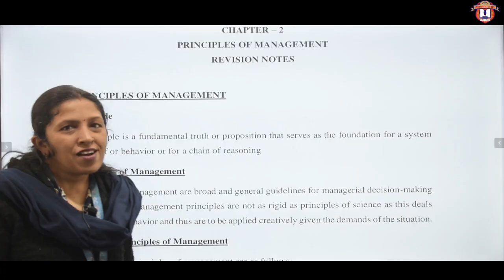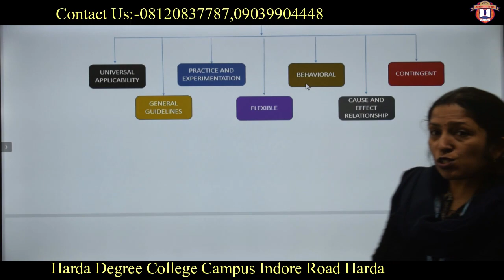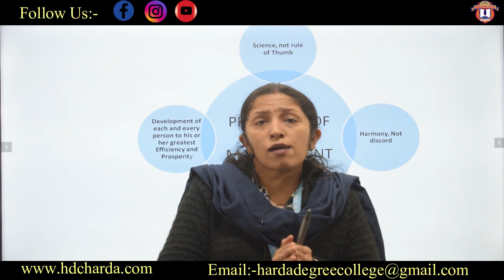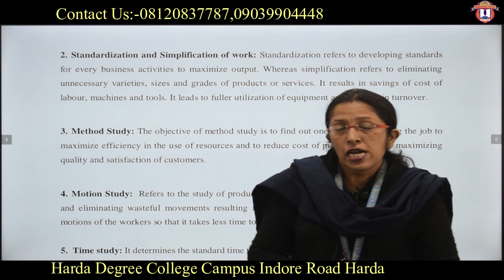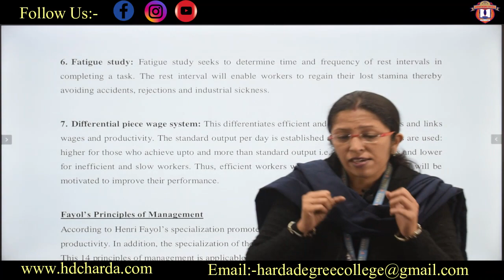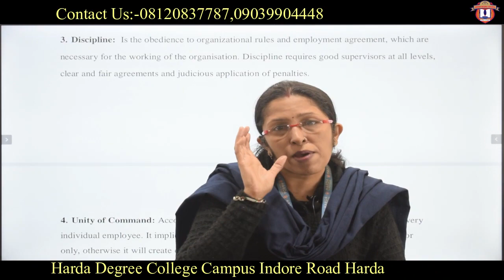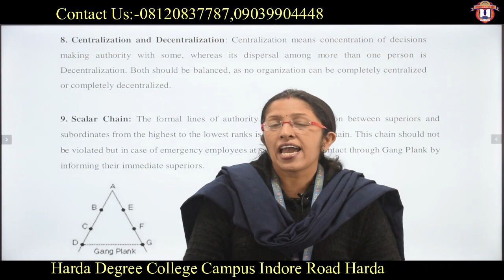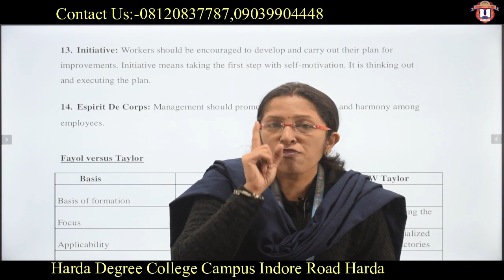Business Studies class12 | Chapter-2 | Principles of Management